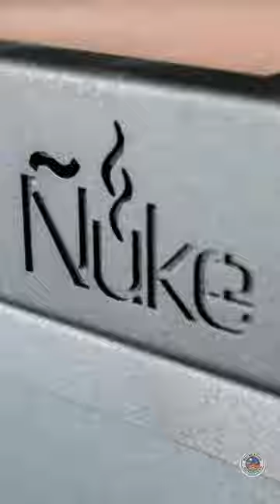Nuke Delta 40-Inch Argentinian-Style Gaucho Grill - Available At Recreation Outfitters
7AM - 7PM Pacific Time - Daily

Description

This Argentinian-style gaucho grill will elevate your grilling experience to a new level. Inspired by the centuries-long tradition of Gauchos grilling on the South American prairies. South American artisans handcraft this grill giving the unique design and features. The Delta by Nuke will create an experience unlike any other right in your backyard.

Features

Experience Argentinian-style grilling right in your backyard
Separate firebox allows distributing the heat where and when you need it
Adjustable height cooking grid allows for easy heat control
Refractory bricks help maintain and evenly distribute heat
Includes a full-length cover, poker, shovel, & griddle
Specifications

Class Practical
Fuel Type Charcoal
Collection Delta
Configuration Freestanding
Exterior Material Painted Steel
Primary Color Black
Cooking Grate Material Porcelain Coated Steel
Cooking Grid Dimensions 25 3/4 X 21 1/4"
Main Grilling Area 547 Sq. Inches
Secondary Grilling Area 188 Sq. Inches
Total Grilling Area 735 Sq. Inches
Burger Count 25
WiFi/Bluetooth Enabled None
Grill Lights None
Thermometer Analog
Side Shelves No
Made In USA No
Commercial-Grade Multi-User No
Size Large (34 - 42")
Dimensions & Weight

Width 47"
Depth 30"
Height 47"